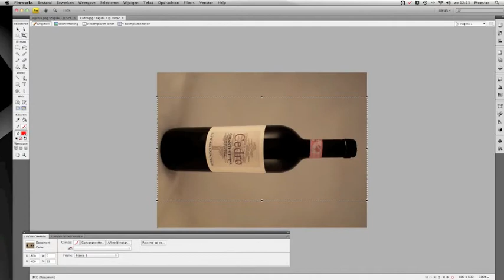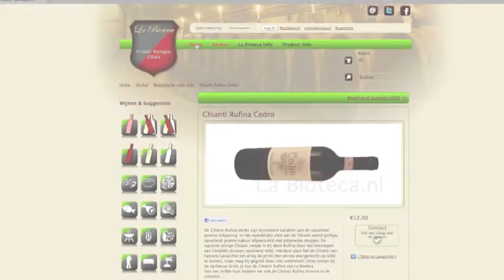La Bioteca Studio picture Italian Biological Wine Bottle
How to make studio pictures for your webshop. We have a biological wine shop ' and here you can see how we make our pictures.